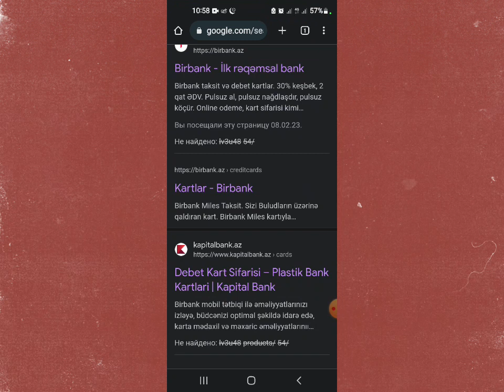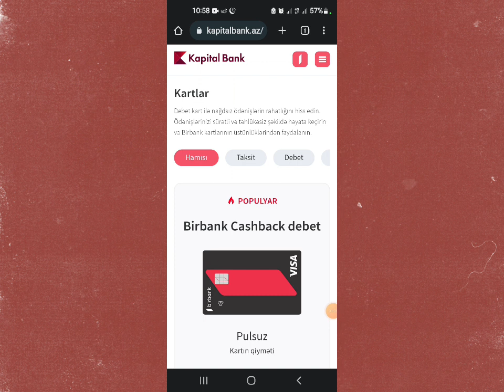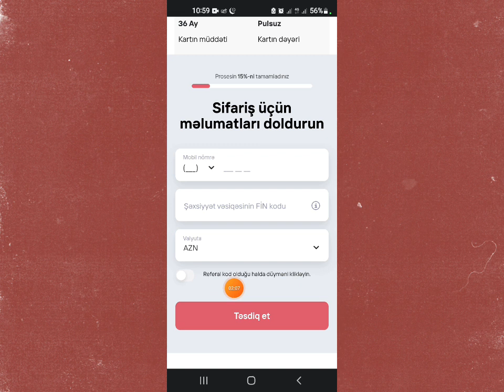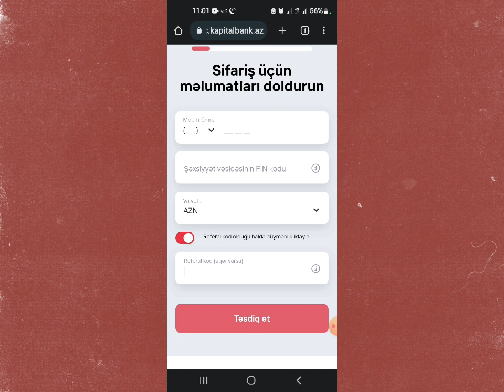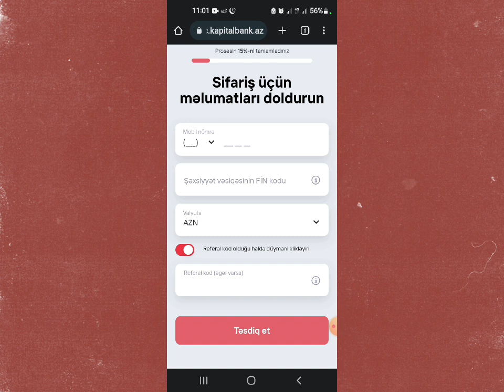Birbankdan Hər Kəsə 3 Manat Hədiyyə / Pul qazanmaq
Birbankdan 3 manat qazanmaq istəyən yalnız bu linkdən girərək kart sifariş verir və həmin kartla ən azı 3 manatlıq əməliyyat etdikdə 5 manat qazanacaq